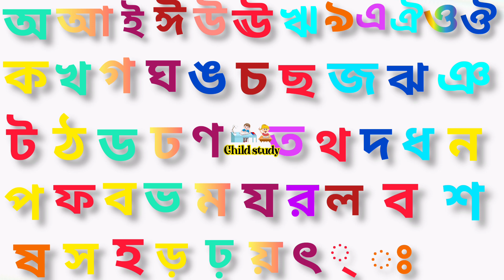Bengali alphabet।। অ আ ই ঈ উ।। ক খ গ ঘ।। বাংলা বর্ণমালা।। child study।। বাংলা বর্ণপরিচয়।।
ছোট বাচ্চাদের যে সব প্রাথমিক জ্ঞান অর্জন করে তারমধ্যে অত্যান্ত গুরুত্বপূর্ণ বিষয় হলো স্বরবর্ণ ব্যঞ্জনবর্ণ পরিচয় করা।।